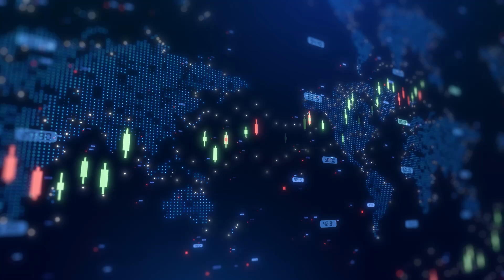Nano One CEO Highlights Independent, Sustainable LFP Solutions Amid China's Proposed Export Ban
Nano One Materials CEO Dan Blondal joined Steve Darling from Proactive to provide insight into the company's readiness to respond to China’s proposed ban on exporting battery cathode and lithium processing technologies, including lithium-iron phosphate (LFP) technologies.

Blondal emphasized the strength of Nano One’s patented One-Pot Process, a groundbreaking innovation that positions the company as a key player in the global clean energy transition. He highlighted that Nano One is "fully decoupled from China's dirtier supply chains and immune to their trade and technology controls." This independence is especially critical as China dominates 99% of the global LFP market, making the proposed export restrictions a potential challenge for the international battery industry.

The One-Pot Process enables the localized and waste-free production of LFP battery materials, a solution that Blondal believes could reshape North American supply chains and reduce dependence on Chinese technologies. He underscored the safety, durability, and compatibility of LFP batteries with modern energy storage needs, further solidifying their role in the global energy transition.

Nano One is actively scaling its operations, supported by its licensing partnership with Worley and operational pilot facilities in Quebec. Blondal highlighted the company’s readiness to adapt to evolving market demands, stating, “We are perfectly positioned to support industrial growth and energy transitions with our scalable and environmentally friendly technology.”

With its unique approach, Nano One is poised to become a key player in the clean energy revolution, offering sustainable solutions that address pressing geopolitical and environmental challenges.